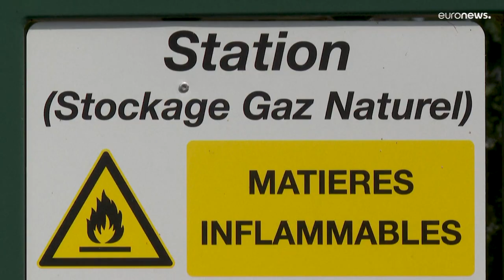Готовность энергетики Евросоюза к зиме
Евросоюз готовится к нехваткам топлива из-за того, что Россия сократила его поставки. Спешно заполняются газохранилища. А Европарламент обсуждает цены на энергию.